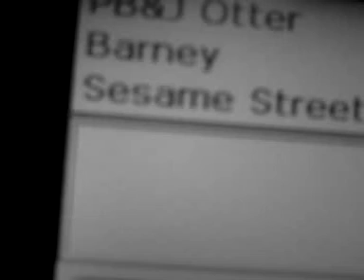Pink and White - TV Special (1870)